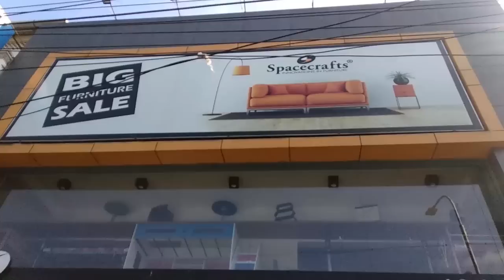நீங்கள் எங்கும் பார்த்திராத Space Saving Furnitures | Foldable dining table, etc.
Vanakkam makkale. Intha video la namma pakka porathu "Space Saving Furniture".

நீங்கள் எங்கும் பார்த்திராத Space Saving Furnitures | Foldable dining table, Sofa cum Bed, Recliner Folding Chair | Spacecraft Furniture

Spacecraft Furniture
Rayapettah, Chennai.

Instagram offl: Rajaa_vlogs_diary

Instagram personal: itz_me_rajaa